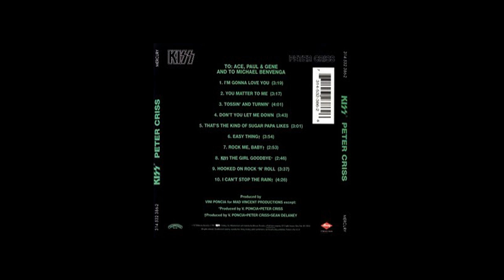KISS - Peter Criss: I Can't Stop The Rain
From the album, by KISS: Peter Criss!